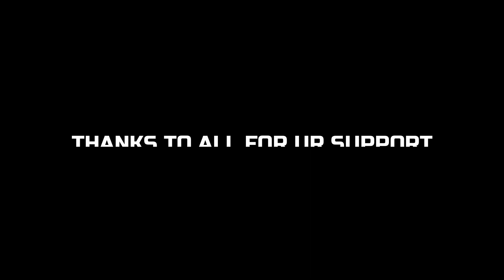hathni mata waterfall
At a distance of 34 km from Champaner and 78 km from Vadodara, Hathni Mata Waterfall is a beautiful waterfall situated near Shivrajpur in Gujarat. It is one of the scenic waterfalls near Vadodara.

Flanked by richly green hills, the Hathni Mata Waterfalls is a haven of divine beauty. This is a 100-metre long water body that falls beautifully along a cliff. The fresh waterfall flows at its best mainly during the monsoons. A small temple dedicated to Hathni Mata is located in the cave adjacent to the waterfalls. The name Hathni was derived by the local tribal community from the rock that looks like a baby elephant in the base of the waterfall.

Although Hathni Mata waterfall is popular among youngsters and local communities, due to location and seasonal rush, it is one of many unspoiled jewels of Jambughoda. The road leading to this site is good but very narrow. This place is crowded on weekends. This is a remote place so one needs to carry food and water.